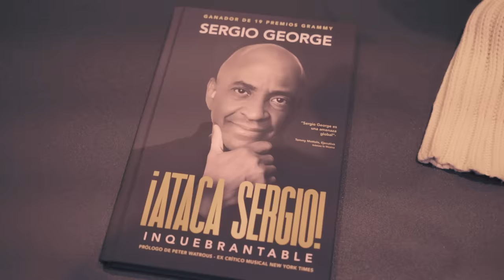Sergio George, Jay Wheeler - La Puerta (Official Video)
Cada paso que diste fue un puñal
Desde que te fuiste
Todo me salió mal
Y ya no tengo fuerzas
Para esta vida dura
Me comí la verde
Pero nunca la madura

Dicen que el amor hay que dejarlo ir
Y si es tuyo regresa
Diablo que pendejada es esa
Me está matando esta tristeza

Te dije que te vayas
Queriendo que te quedes
Maldito sea el orgullo
Que me jodió en sus redes
Haciéndome creer
Que no te ibas a ir
Que no te atreverías
A cruzar esa puerta
Y ya te perdería

Ay dime dónde pasará la noche buena
O ese 31 en familia con la cena
Quien te va dar esos besos que en la calle a ti te daban pena
Como se va si este amor que era como la luna llena

Y no hay nada que hacer
Porque ya tú no eres la misma de ayer
El tiempo no lo puedo retroceder
Se cerró la puerta y no te pude ver

Haciéndome creer
Que no te ibas ir
Que ya te perdería